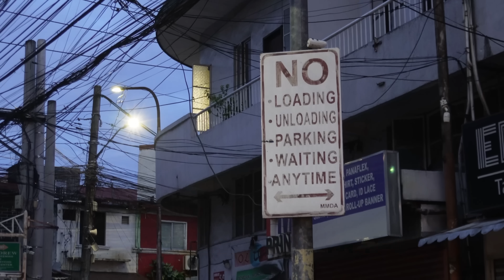Fire hydrant turned into sari-sari store!?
The MMDA return to Barangay West Crame, to clear the roads and sidewalks of various obstructions.